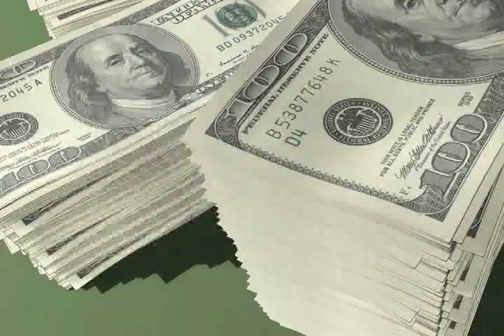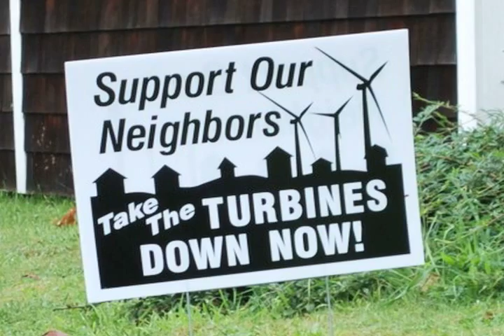World's Largest Offshore Wind Farm is now Connected to U.K.'s Grid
World?s Largest Offshore Wind Farm is now Connected to U.K.?s Grid from The Daily Energy Report. Like this? Watch the latest episode of The Daily Energy Report on Blip!

World?s Largest Offshore Wind Farm is now Connected to U.K.?s Grid All 175 of London Array?s turbines are now exporting power to the U.K. grid. The 630-megawatt facility off southeast England is the worldapos;s largest operating wind farm at sea and is estimated to generate enough electricity for almost half a million homes a year. London Array is about 20 kilometers off the coasts of Essex and Kent. The owners are considering an expansion of the site to raise capacity to 870 megawatts. Britain, the biggest market for marine wind farms, is working to further reduce the cost of the technology as the country aims to get 30 percent of its electricity from renewable sources by the end of the decade, up from almost 12 percent now. Vestas Showing Signs of a Strong Recovery For the past two years, Vestas Wind Systems has struggled as the oversupply of wind turbines on the market forced turbine prices to dramatically drop. Last year the company announced it was cutting more than 3,000 jobs in order to try to stay afloat. However, recent announcements made by Vestas signal a big turnaround. The company announced that it has secured ?a firm and conditional order? from Canadian developers EDF EN Canada and Enbridge for 166 of its 1.8-MW turbines. In other news, Vestas has also announced that it is shipping three new turbine lines to be used in Denmark?s Noerhede Hjortmose project. Once completed, it will be the largest onshore wind power plant in Denmark. Mosaic Obtains $100M Approval for California Solar Investments Mosaic Inc., a solar project finance company based in California, believes that the fastest way to get to 100% clean energy is to allow more people to participate in building the clean energy economy. The company has just been approved to offer $100 million in solar investments to residents of California. One of their main goals is to make it possible for anyone to invest as little as $25 in financing solar energy projects all over the country. Mosaic supplies capital to developers at a 5.5% interest rate, takes a 1% fee, and investors can expect a full return of their investment in less than ten years. Wind Turbine Contention in Falmouth Focuses the Negative Impacts of Poorly Sited Turbines According to Wind Wise-Massachusetts, a leading environmental advocacy group, the battle over the fate of two industrial wind turbines in Falmouth puts the spotlight on the negative effects of poorly sited wind turbines throughout Massachusetts. At a special town meeting in Falmouth on April 9, residents will be asked for approval to borrow money to dismantle two wind turbines. If approved, Falmouth will become the first town in America to tear down industrial wind turbines for health reasons. Several complaints have been filed with health boards, police departments, and state agencies regarding the noise and vibration from these wind turbines.